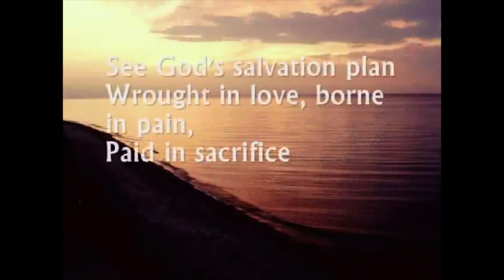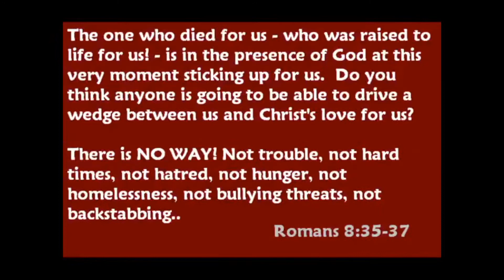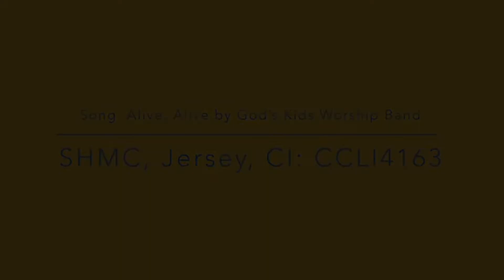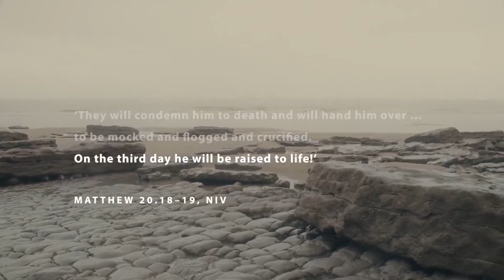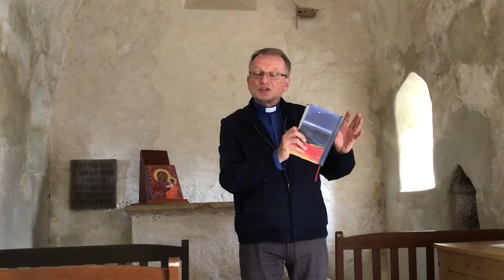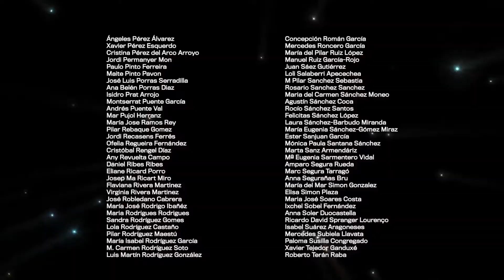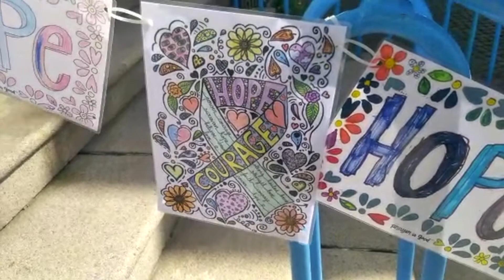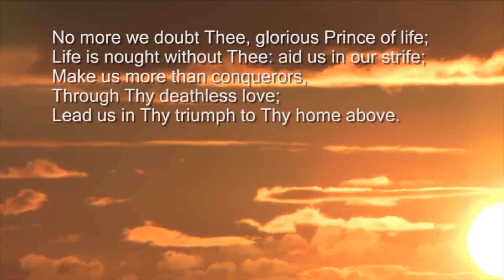Easter Service 2021 Methodist Circuit Jersey Revd Tony Morling